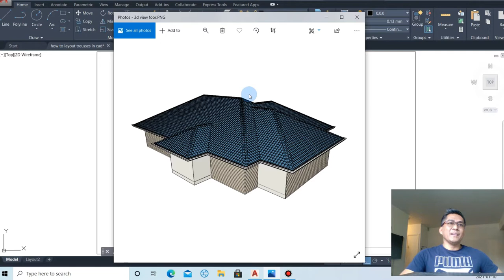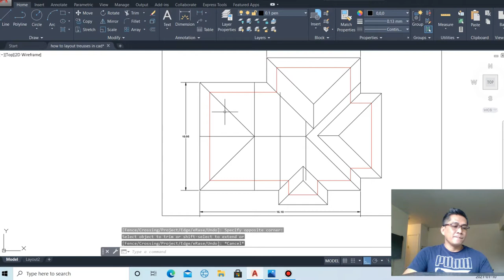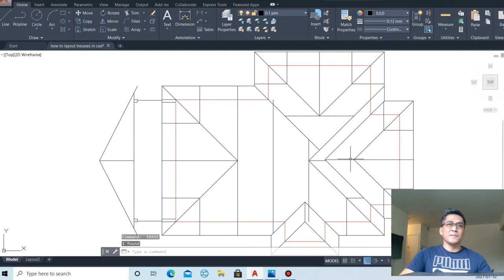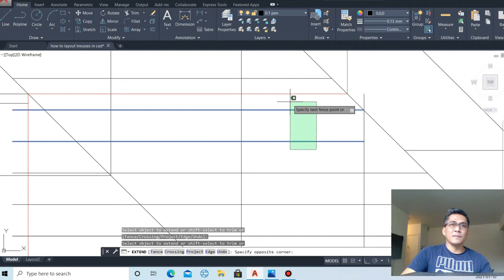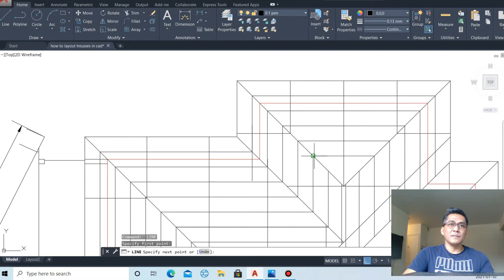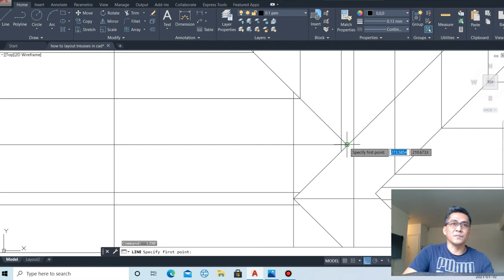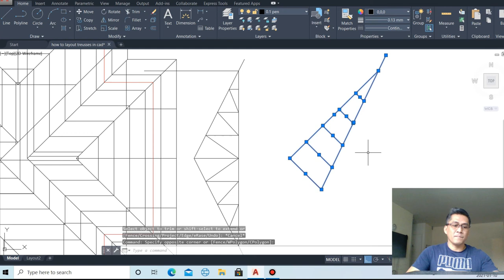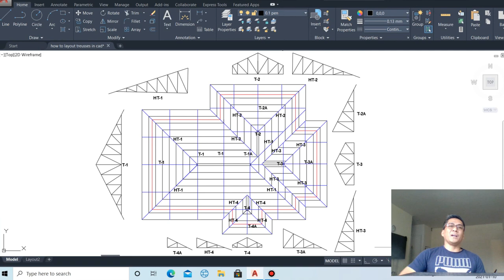Quatro Aguas Style Steel Truss | How to Draw Steel Truss in AutoCAD | Hip Roof Framing Plan